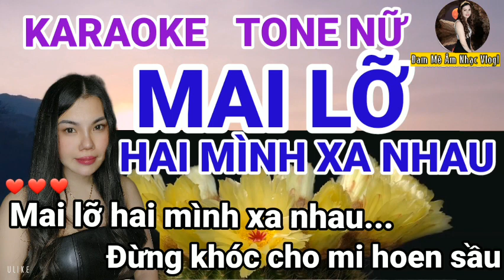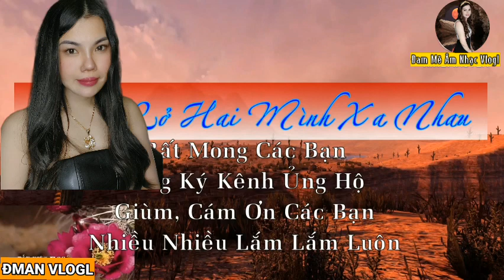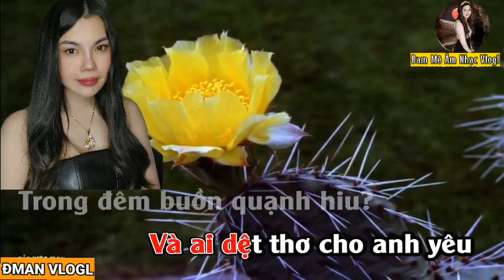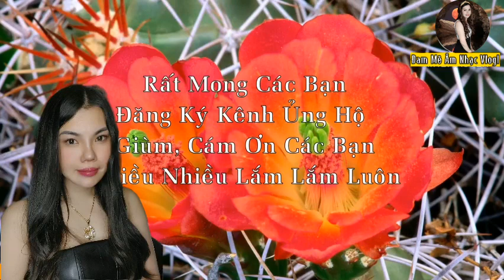Karaoke - Mai Lỡ Hai Mình Xa Nhau - Tone Nữ - Sáng tác: Lưu Trần Le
Bài hát : Mai Lỡ Hai Mình Xa Nhau
Sáng tác: Lưu Trần Lê
❤Chào mừng quý vị đến với Kênh ĐAM MÊ ÂM NHẠC VLOGL  - GiaHuy  Organ
🎶🎶Đây là kênh KARAOKE nhạc sống Độc Quyền. Phát hành những ca khúc KARAOKE mới nhất. Đa dạng về thể loại
❤Bấm theo dõi kênh để nhận được thông báo  khi có sản phẩm mới
🎶🎶🎶Nhận làm beat Karaoke, cắt nhạc và nhạc hòa tấu không lời theo yêu cầu . Giá yêu thương
❤Kênh Được tạo nên bởi Tình Yêu & Niềm đam mê  ÂM NHẠC. ÂM NHẠC là nơi gắn kết con người lại gần nhau hơn, Vui vẻ hay Buồn sầu chúng ta đều có thể trải long trong đó. Đây là điều kỳ diệu tuyệt vời ❤❤❤

✔CHÚC MỌI NGƯỜI CÓ NHỮNG GIÂY PHÚT THƯ GIÃN TUYỆT VỜI

Lời Bài hát : MAI LỠ HAI MÌNH XA NHAU

Mai lỡ hai mình xa nhau
Đừng khóc cho mi hoen sầu!
Ghi nhé em chuyện buổi ban đầu
Đừng để tình ta phai tàn mau
Lời nguyền xin khắc sâu.
Mai nếu hai mình xa nhau
Từng bước em đêm ai dìu?
Em khóc, ai dành dỗ, nuông chiều?
Và ai dệt thơ cho em yêu
Trong đêm buồn quạnh hiu?.
Thương đôi mắt em buồn thật buồn!
Thương em tính mang nhiều tuổi hờn
Và hay bắt anh đưa đi chơi
Trong những lần mưa đổ nhiều thật nhiều
Vì mùa mưa em yêu!.
Mai nhé hai mình xa nhau
Tội lắm em anh thơ dại!
Đêm ngóng đêm mỏi mắt thương sầu
Kỷ niệm một đêm ta trót trao
Yêu nhau đừng phụ nhau.